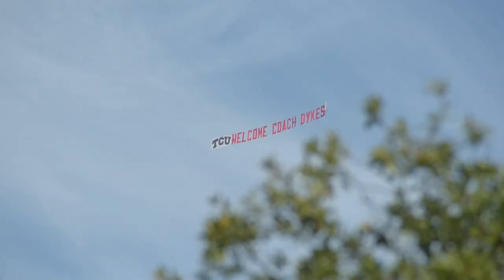SMU, TCU fans react to head football coach shakeup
"It's one thing if you go to another school, but if you go to our rival, it's kind of like...all right."